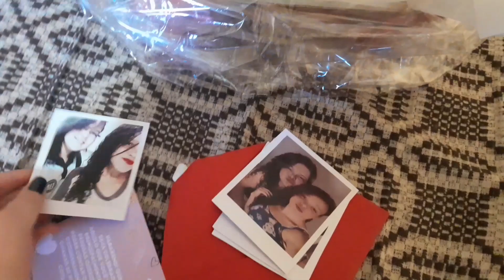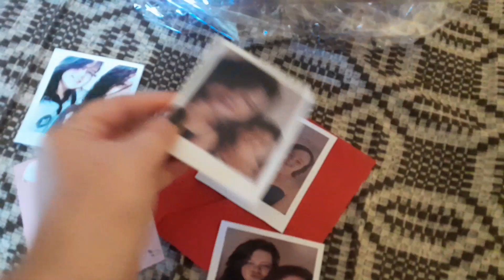MEUS PRESENTES DE ANIVERSÁRIO -22 anos- 🎁💖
Mostrei meus presentes que ganhei de aniversário!! 🎁💖